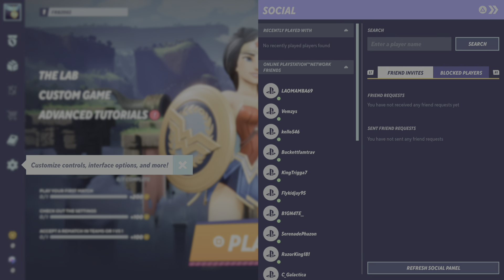Multiversus victory with Jamyk! 🐐🐐🎮